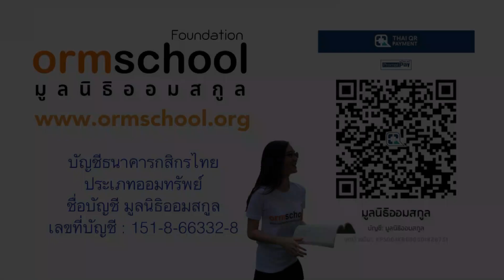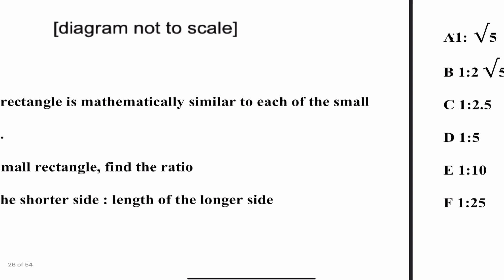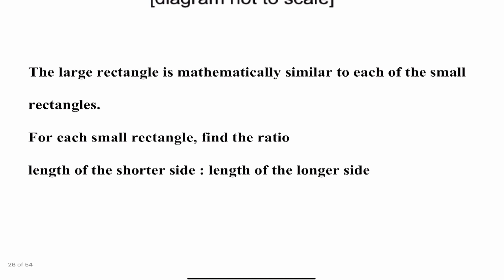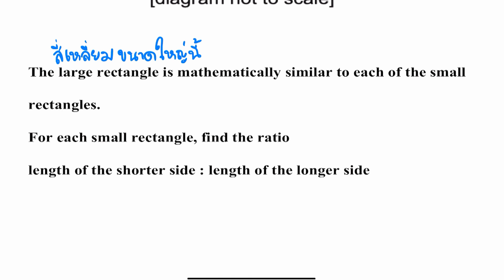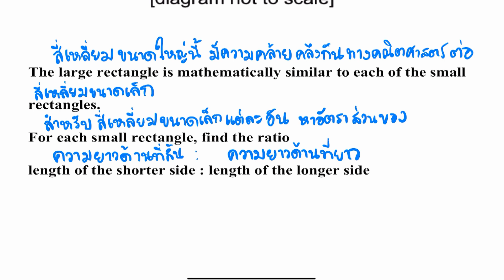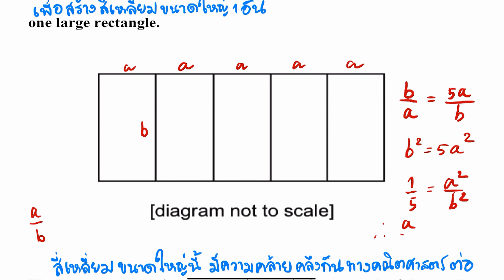BMAT 2021 : SECTION 2 ข้อ12